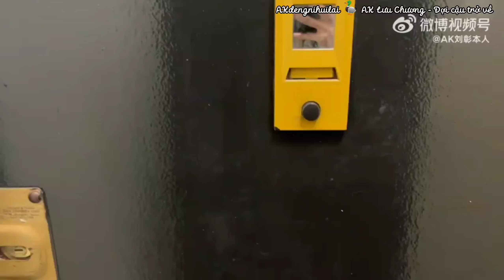[Vietsub] Vlog ăn uống trò chuyện của Tiểu Lưu 15.10.2023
Vietsub vlog của Tiểu Lưu 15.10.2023: Ăn uống, trò chuyện cùng Mike và David.
Sub by Dứa
Video by team AKdengnihuilai
Bản dịch mang tính tham khảo
Vuil lòng không reup.

Facebook: AK Lưu Chương - Đợi cậu trở về
X (Twitter): AKdengnihuilai